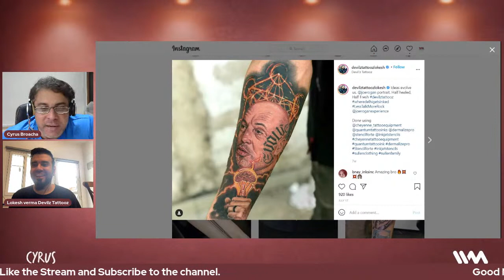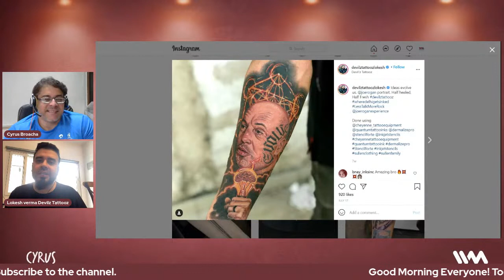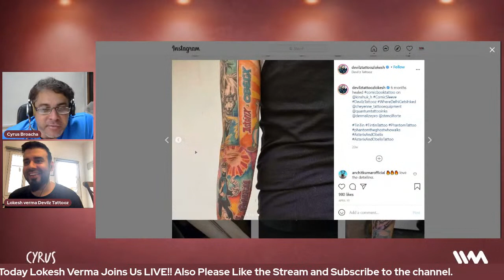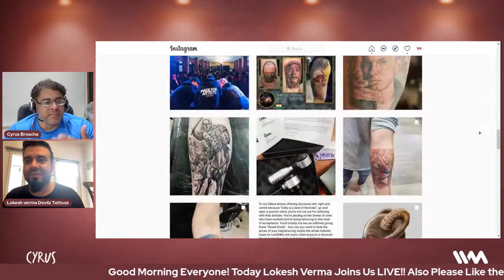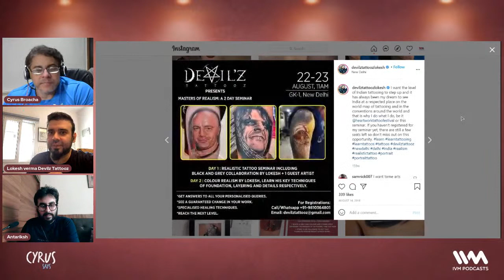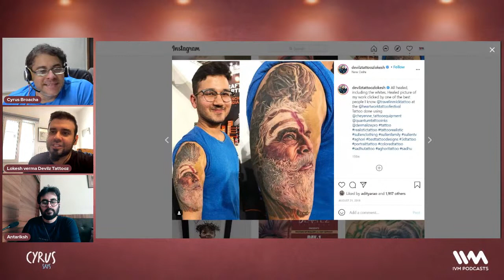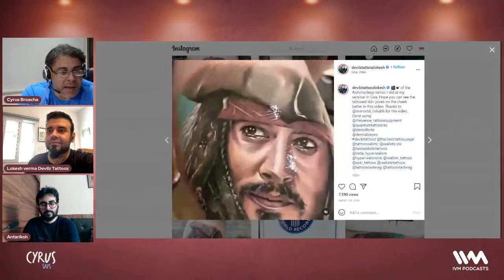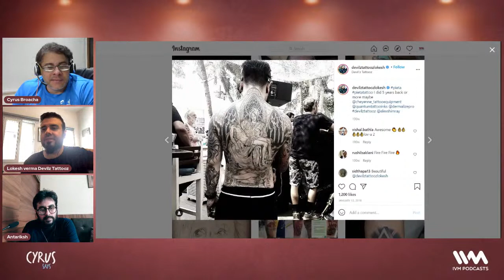Cyrus Says feat. Lokesh Verma @Devilztattooz (Ep 773 Livestream)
On this episode, Cyrus is joined by the extremely talented veteran tattooist Lokesh Verma, Founder of @Devilztattooz  & Co-founder of Heartwork Tattoo Festival. They talk about how Lokesh got into tattoos, how he realised he had a knack for drawing tattoos, and how he start when he was just 19 years old. They also talk about how long it takes to make each tattoo, how he doesn't let drunk people get tattoos from him, the celebrities whose tattoos he like, how he believes he's made more than 10,000 tattoos by now, the celebrities he has made tattoos for, how he got to be known as one of the greatest tattooist in the world, and lots more. They also talk about soundwave tattoos (audible tattoos) - tattoos that can be scanned on your phone and then played. They also cover how Lokesh started Devil's Tattooz, and being able to buy homes for his family.

You can listen to this show and other awesome shows on the new and improved IVM Podcasts App on